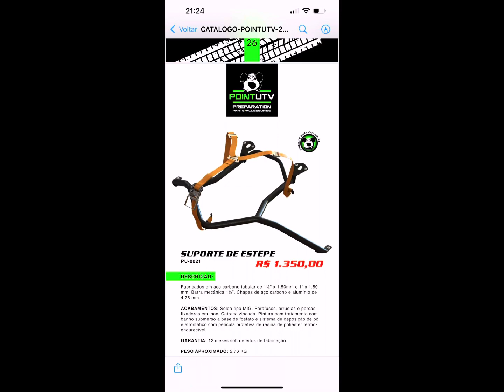maveryck x3 Utv instalando suporte de estepe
Instalei no can-am maveryck x3 Utv, o suporte de estepe da Rhino, ficou muito top, comprei na Print Utv, recebi dentro do prazo, loja 100% confiável.